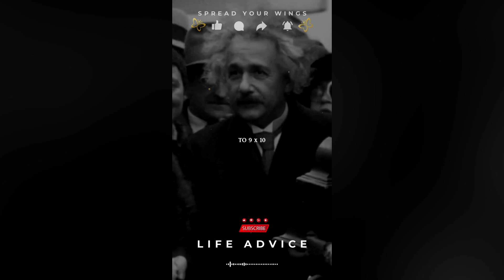The Only Person Who Never Makes A Mistake 🤔 | Wisdom Of Albert Einstein 🤓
✅ Embracing The Learning Process 🌱
✅ The Role Of Curiosity In Growth 🌟
✅ Turning Mistakes Into Opportunities 💪
✅ Understanding That Failure Is Part Of Success 📈
✅ Albert Einstein’s Insights On Perseverance 🔍
✅ Cultivating A Growth Mindset For Lifelong Learning 🌿

✿ ᴛʜᴀɴᴋ ʏᴏᴜ ғᴏʀ ᴄʜᴏᴏsɪɴɢ Sᴘʀᴇᴀᴅ Yᴏᴜʀ Wɪɴɢs ғᴏʀ ʏᴏᴜʀ ᴍᴏᴛɪᴠᴀᴛɪᴏɴ! ✨ 🙂🙃

✿ ᴡɪsʜɪɴɢ ʏᴏᴜ ᴀ ғᴀɴᴛᴀsᴛɪᴄ ᴅᴀʏ ᴀʜᴇᴀᴅ! ♥

Any Footage(s) In This Video Has Only Been Used To Communicate A Message (Understandable) To The Audience.
We Don't Plan To Violate Anyone's Right. Thanks

Welcome To Spread Your Wings. 🦋❤️
An Empowering YouTube Channel Dedicated To Providing Motivation, Inspiring Stories, And Uplifting Quotes,
To Help You Unlock Your Full Potential And Soar To New Heights! 🙂🙃

The Only Person Who Never Makes A Mistake, Wisdom Of Albert Einstein, Embracing The Learning Process, Curiosity In Growth, Turning Mistakes Into Opportunities, Failure And Success, Einstein’s Insights, Growth Mindset, Lifelong Learning

Share Our Channel With Your Friends And Family On Facebook, Twitter, Google+, WhatsApp, Instagram, Hike, Share Chat, Telegram, And More. 🐾❤️
Unlock Your True Potential With Inspiring Stories, Powerful Motivational Speeches, And Uplifting Quotes That Encourage You To Spread Your Wings And Soar To New Heights! 🚀💪🌟

I Tried Very Hard To Create And Get This Published,
And I Hope It Deserves Your Attention. 🙂🙃

Creating Such Posts For Eternal Is Enormously Satisfying To Me,
And Reading Your Wonderful Comments Makes Me Feel Incredibly Blessed. 🙂🙃